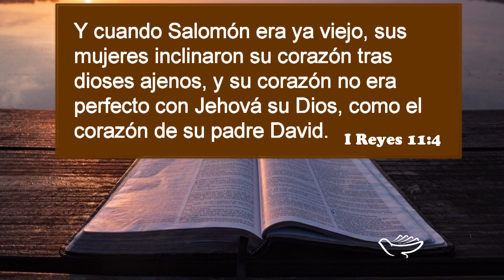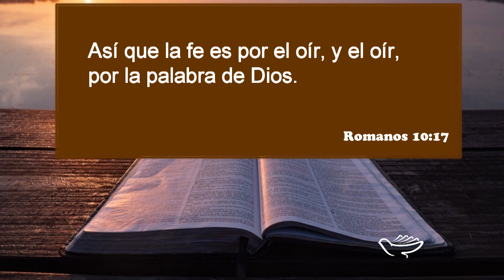Si se debilita mi fe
I Reyes 11:4   Y cuando Salomón era ya viejo, sus mujeres inclinaron su corazón tras dioses ajenos, y su corazón no era perfecto con Jehová su Dios, como el corazón de su padre David.

Reciba este mensaje de seguro será de edificación para su vida.